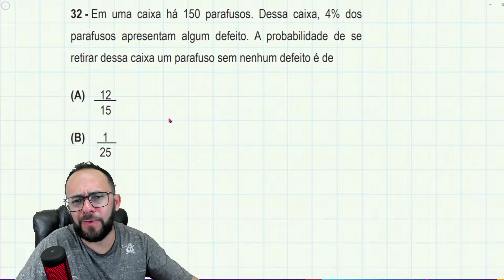#32 - IDIB 2024 - BAYEUX-PB - (probabilidade complementar)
32 - Em uma caixa há 150 parafusos. Dessa caixa, 4% dos
parafusos apresentam algum defeito. A probabilidade de se
retirar dessa caixa um parafuso sem nenhum defeito é de
(B) 1/25
(D) 47/50